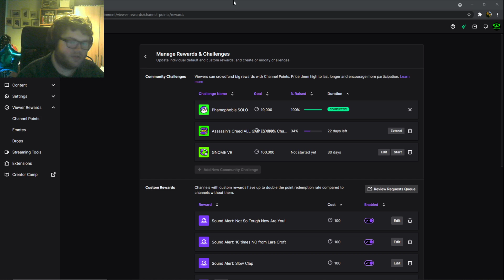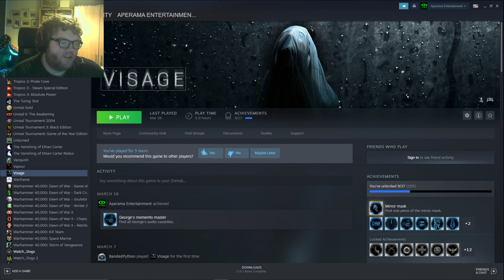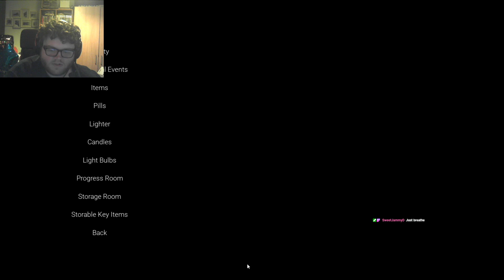Lucy's Story | BLIND Visage Part 4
Join me on my blind playthrough of Visage!